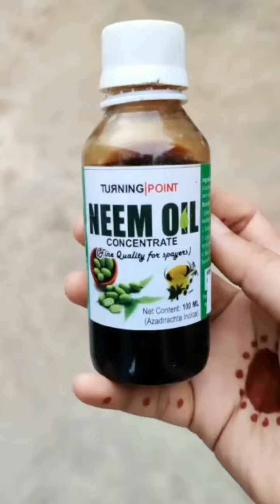Holes on Leaves//ఆకులపై పురుగులకు పరిష్కారం..